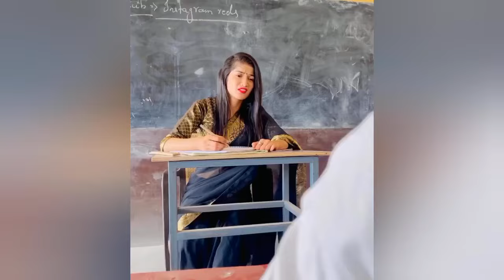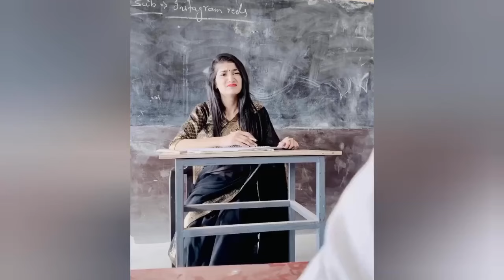Mian biwi funny tik tok 🤣! Mian biwi funny video ! Mian biwi funny ! Miya biwi funny ! Vocabler tv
Mian biwi funny tik tok 🤣! Mian biwi funny video ! Mian biwi funny ! Miya biwi funny

This video covers:

mian biwi funny video
mian biwi funny tik tok
mian biwi funny jokes
mian biwi funny poetry
miya biwi funny
mian biwi fight
mian biwi funny
miyan biwi funny clip
Shohar biwi funny video
Shohar biwi funny status
Shohar biwi mazahiya video
husband wife funny video
husband wife funny shorts
husband wife funny status
husband wife funny jokes
husband wife funny reels
husband wife funny tik tok
husband wife funny video punjabi
husband wife funny clips
married couple funny videos
married couple funny shorts
married couple funny status
married couple funny
marriage couple funny video
wedding couple funny video
Pakistani husband wife life
Husband wife life in pakistan
Husband wife life
Shadi k baad Mian bivi
Mian bivi Shadi
Pakistani bivi shohar
Mian bivi funny moments
Husband wife funny moments